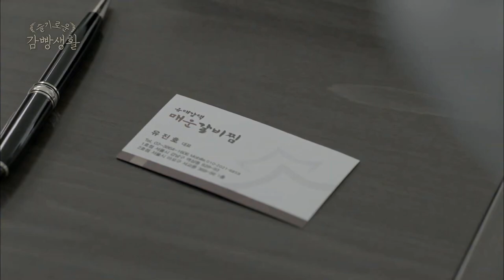Introduce the Characters in “Prison Playbook” | Prison Playbook Ep.3-4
Prison Playbook 🙃👮‍👊
: All-star baseball player who was just about to join the Boston Red Sox is suddenly imprisoned for trying to protect his sister.